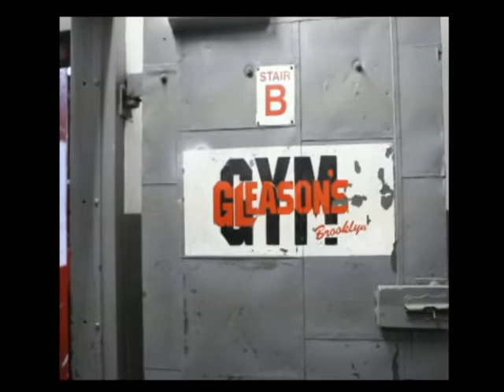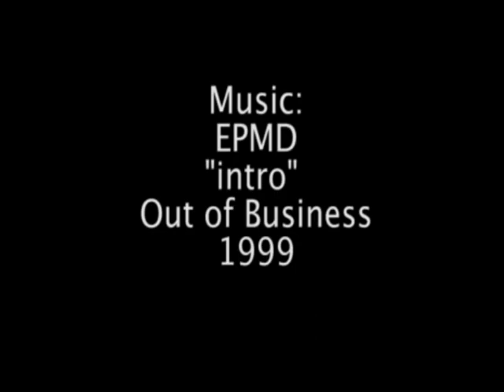Domonique White at Gleason's Gym Brooklyn NY 9/18/2012